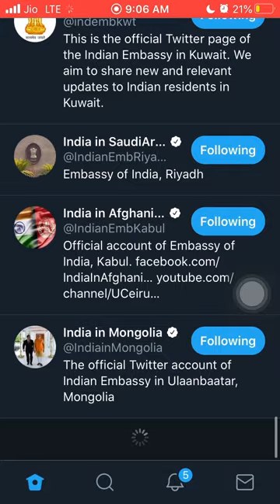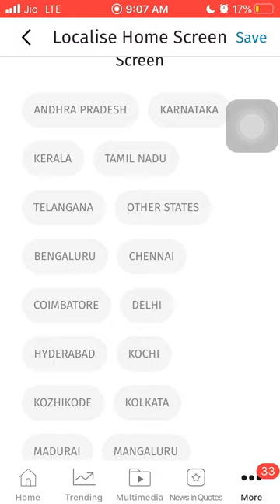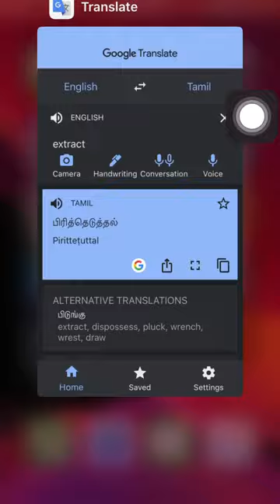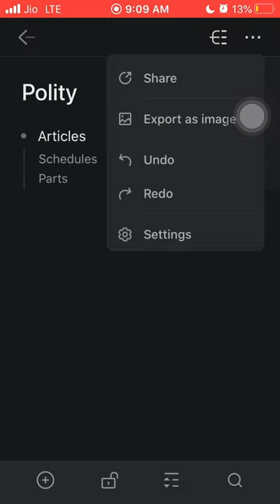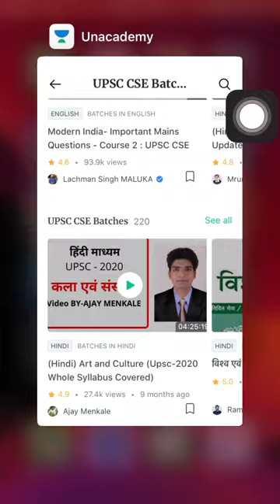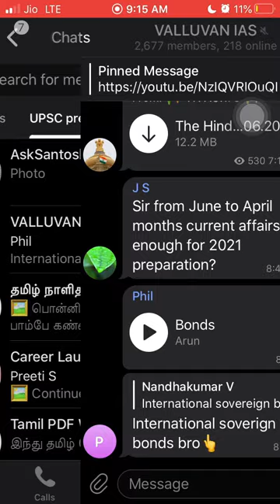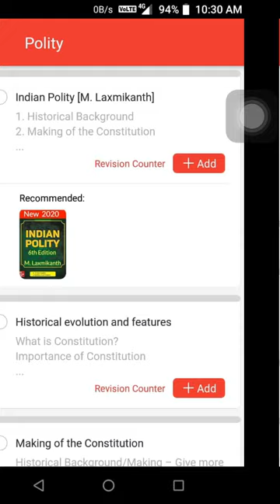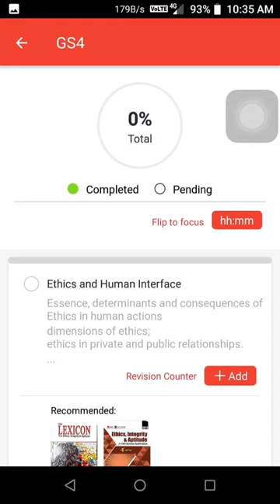10 must have apps for UPSC IAS preparation TAMIL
10 must have apps for UPSC IAS preparation  TAMIL